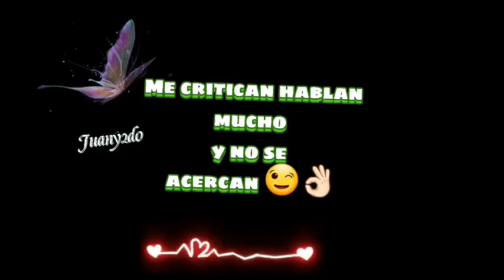Cacatuan te folla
Juany Segundo809:parati